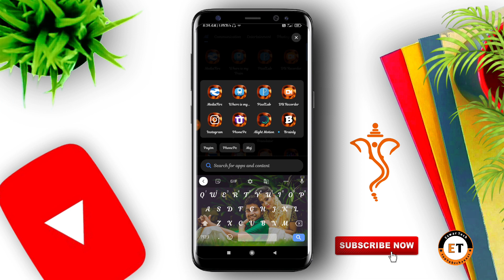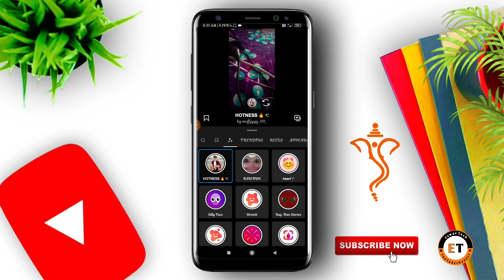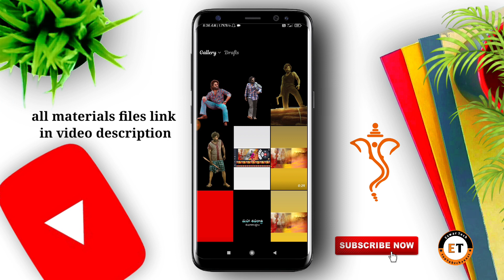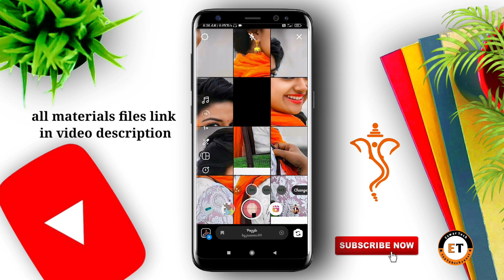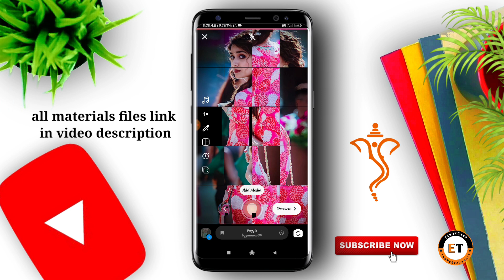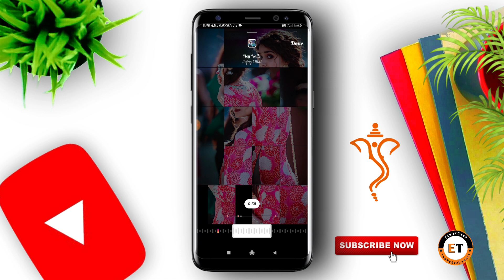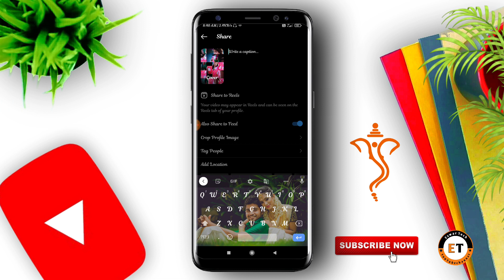viral Instagram reels puzzle video editing Telugu/trending Instagram video editing for WhatsApp